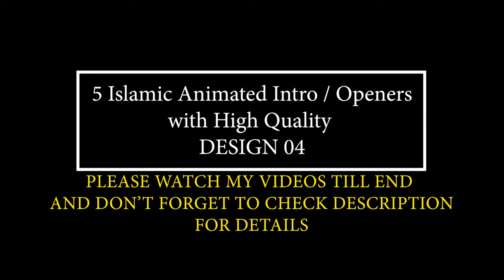5 Ramadan Special Intros (15sec Each) with Ultra High Quality | FREE TO USE | iforEdits